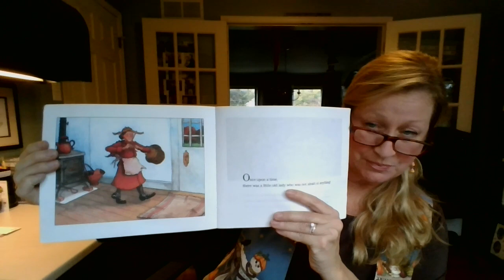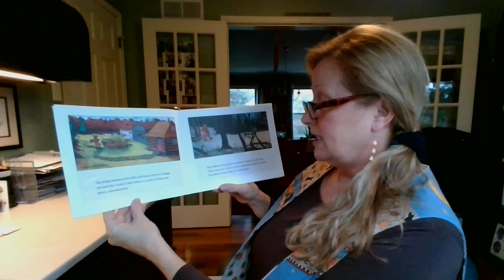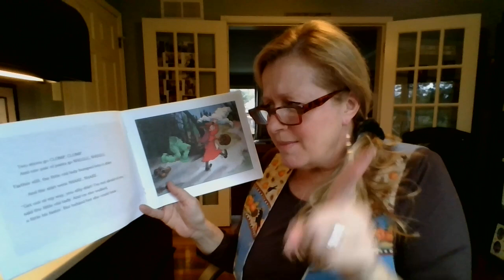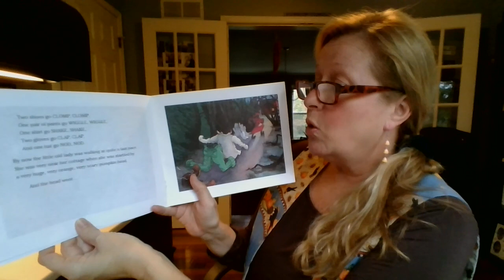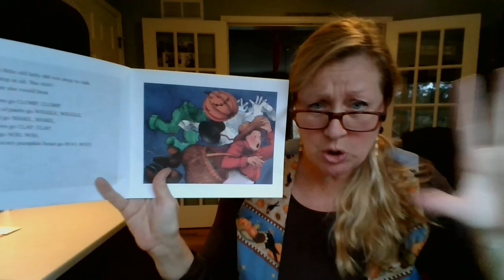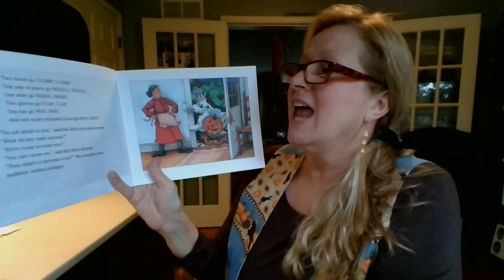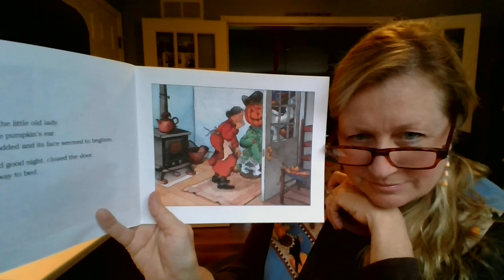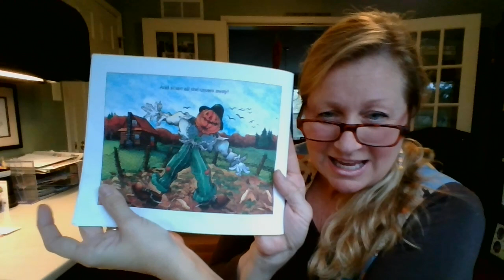Mrs. Carroll reads " The Little Old Lady Who Was Not Afraid of Anything"